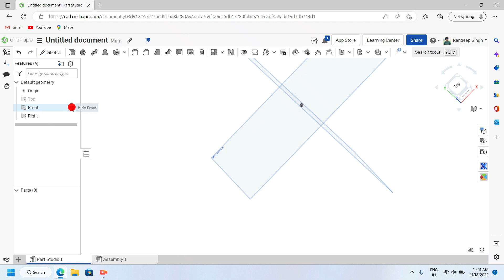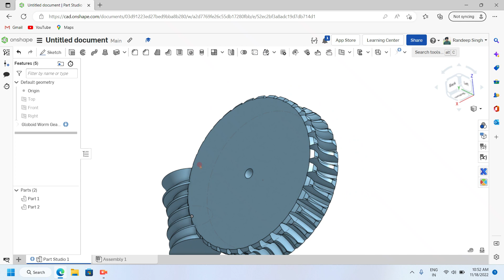AUTOMATIC WORM & WORM GEAR GENERATOR#cad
AUTOMATIC WORM & WORM GEAR GENERATOR FOR ONSHAPE